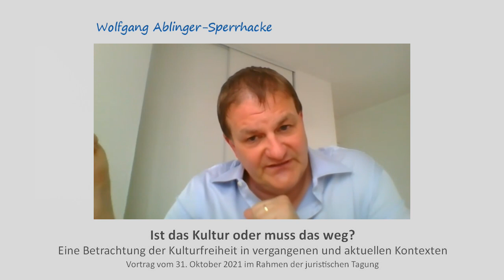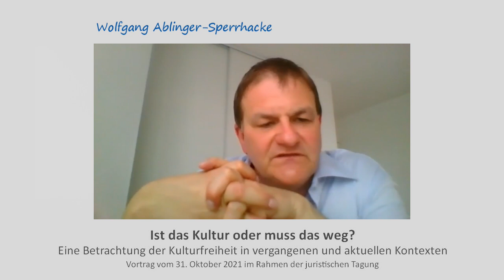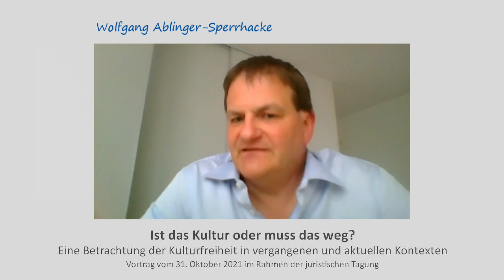Kulturpolitische Entwicklungen seit Pandemiebeginn - Wolfgang Ablinger-Sperrhacke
Tenor und Aktivist Wolfgang Ablinger-Sperrhacke gibt einen Abriss der kulturpolitischen Entwicklungen seit Beginn der Pandemie und erläutert die Arbeit seiner beiden Initiativen "Aufstehen für die Kunst" in Deutschland und "Anwaltspetition für Freischaffende" in Österreich.

Der Vortrag fand am 31. Oktober 2021 im Rahmen der juristischen Tagung "Ist das Kultur oder muss das weg? - Eine Betrachtung der Kulturfreiheit in vergangenen und aktuellen Kontexten" statt und wurde von Mezzosopranistin Anna Botthof-Stephany organisiert und aufgezeichnet. Wolfgang Ablinger-Sperrhacke wurde per Zoom aus Toulouse, wo er am Theatre du Capitole auftrat, zugeschaltet. Aus rechtlichen Gründen können weder die Seminarräumlichkeiten noch die Seminarteilnehmer*Innen gezeigt werden.

What's Opera Doc - The Youtube Channel For Professional Opera Singers